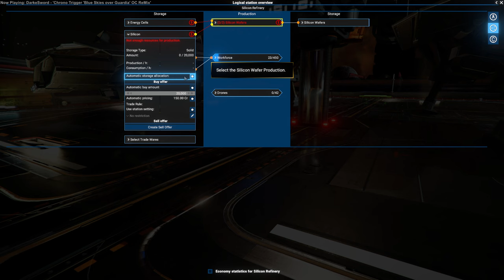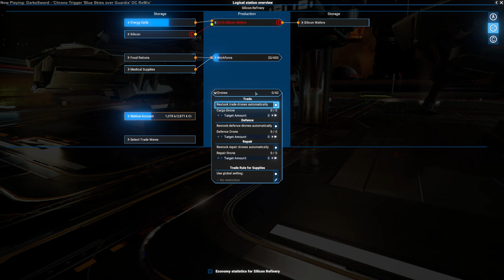X4 7.0 - Station Building and Management Tutorials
I go through the final tutorials included in this version of X4.